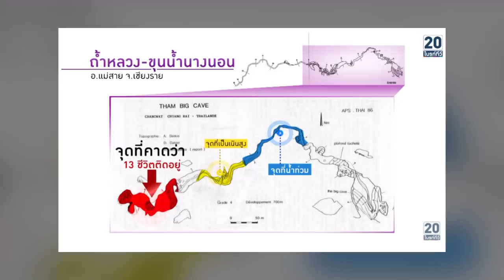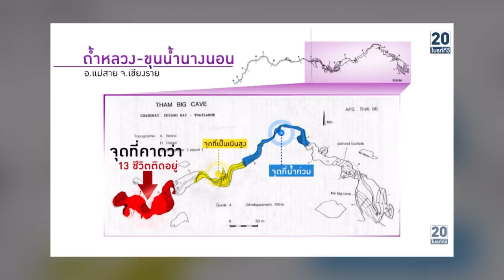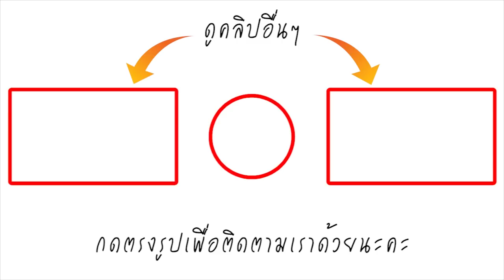แน่จริง! หมอปลาย ชี้จุดเผยเด็กทั้ง 13 คน อยู่ตรงหลืบเล็กๆ ที่เป็นมุมสามเหลี่ยม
ล่าสุดหลังเจอกระแสโจมตี หมอปลาย ออกมาเปิดใจผ่านรายการ เล่นใหญ่ จัดใหญ่ ช่องไบร์ททีวี เธอเผยว่า
ไม่ได้เกาะกระแส แค่อยากจะช่วย เพราะเธอเป็นถึงด็อกเตอร์แล้ว คงไม่ทำอะไรที่เสื่อมเสีย ส่วนหลายคนมองว่า ถ้าเก่งจริง ทำไมไม่ไปชี้จุดเลย ว่าเด็กอยู่ตรงไหน ประเด็นนี้เธอบอกว่า

ขอขอบคุณข้อมูลดีๆจาก : baabin.com